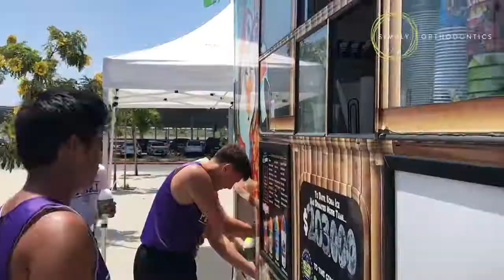Simply Orthodontics Joins Portola High School Irvine Football Practice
We were invited by Portola High School's Football Team to their Players Coaching Parents practice over the weekend 🏈. Kona Ice was a must after a grueling workout. It was such a treat seeing this great football program in person under the leadership of Coach Abe who is both inspiring and respectful. Go Bulldogs! We're your new biggest fans!